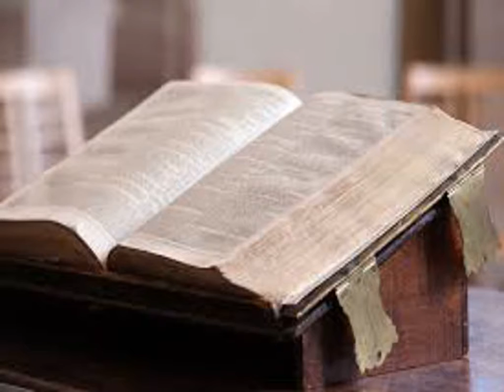L'Exode, chapitre 35 - Lecture de la Bible King James Française